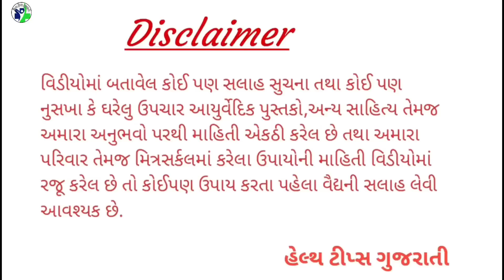દૂધમાં દસ દાણા ઉકાળીને સુતા પેલા પીવો,એક ડઝન રોગોથી બચાવે, કમજોરી જાતીય નબળાઈ થશે દૂર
◆◆◆ Follow us ◆◆◆